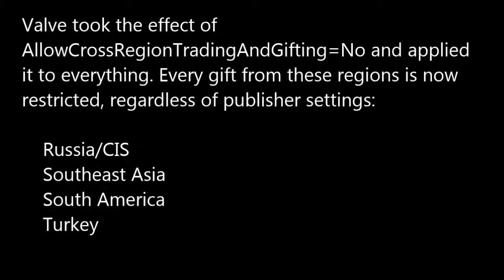STEAM REGION-LOCKED, NO MORE CHEAP GAME ! [PC]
Valve took the effect of AllowCrossRegionTradingAndGifting=No and applied it to everything. Every gift from these regions is now
restricted, regardless of publisher settings:
   - Russia/CIS
   - Southeast Asia
   - South America
   - Turkey
+) Users from these regions will no longer be able to send or receive gifted games from any other region-locked.
*) Only North America and West Europe have the ability to send gifts ANYWHERE.
Steam Is Region-Locking
Steam is region locking PC games to stop people exploiting low currency values
Steam Region-Locks All Games From Russia, Asia, South America